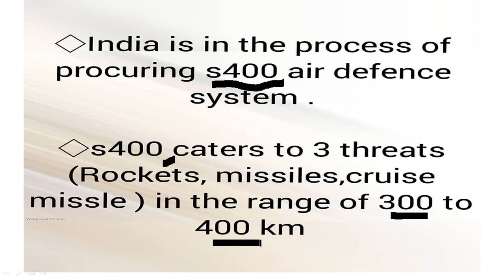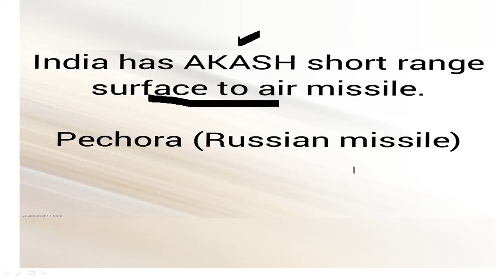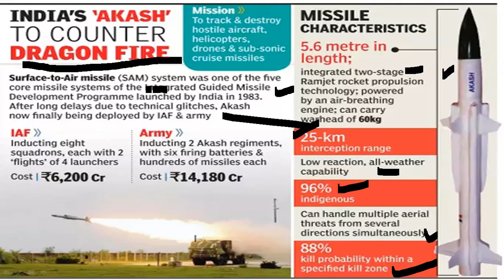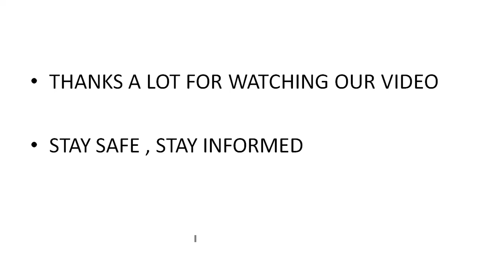Does India have Iron dome system like Israel? The Brahmastra of India | air defence system | Tamil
iron dome system
israel palestine conflict
s 400 defence system
akash defence system
brahmastra of india

iron dome system
israel palestine conflict
akash defence system
brahmastra of india
israel palestine conflict
akash defence system
brahmastra of india
israel palestine conflict
akash defence system
brahmastra of india
iron dome system
israel palestine conflict
akash defence system
brahmastra of india
iron dome system
israel palestine conflict
akash defence system
brahmastra of india